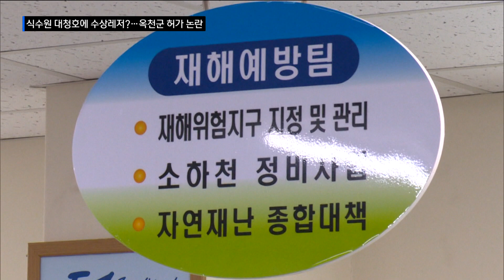충청권 식수원 대청호에 수상레저?...옥천군 허가 논란/충북 현대HCN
충청권 식수원인 대청호에
옥천군이 수상레저시설 허가를 내줘
논란입니다.

환경단체가 수질오염이 불가피하다며
반발하고 나섰는데,

군은 법적으로 문제될 게
없다는 입장입니다.

옥천군 동이면 대청호 일원.

호수 주변에 선착장과 같은
시설물이 들어서고 있고,

주변엔 수상레저용 보트가
마련돼 있습니다.

여기는 지난해 말
옥천군이 한 수상레저업체가 낸
하천 점용 허가를 내 준 곳입니다.

허가 면적은 20만 여 제곱미터,

대청호에 합법적으로 수상레저가
허용된 건 이번이 처음입니다.

대청호에 처음으로 수상레저업을 허가받은 업쳅니다. 이 곳은 빠르면 이 달 말부터 운영을 할 것으로 보입니다.

문제는 수상레저 과정에서
수질 오염 발생 우려가 일고 있다는 겁니다.

대청호보전운동본부는
400만 충청권 식수원인 대청호에
악영향이 불가피하다는 입장입니다.

모터 보트 등에서 발생하는
유류성 오염물질은 물론

이용객들로 인한 부유 쓰레기 등이
수질을 오염시킬 수 있다는 겁니다.

여기에 기본적인 화장실 조차
인근에 마련돼 있지 않다는 점.

또 여름철 매년 문제가 된
인근 불법 수상레저도 더욱 부추길 수 있다는 게
환경단체 입장입니다.

이강혁/ 대청호보전운동본부 사업국장

이에 대해 해당 업체는
수질 오염을 최소화 할 다양한
대책을 준비 중이라며

적법하게 사업을 운영하겠다고 밝혔습니다.

 수상레저 업체 관계자

영동군 역시 법적으로
문제될 게 없다는 입장입니다.

환경부 고시에 따르면
대청호는 1권역과 2권역으로 나뉘는데

해당 지역은 2권역으로
수상레저가 가능하고,

허가 과정에서도 K-WATER 측과
사전협의를 거쳤다는 겁니다.

군은 또 수질 오염 우려에 대해선
지속적인 모니터링으로 관리를 강화하겠다고
밝혔습니다.

대청호 첫 합법 수상레저 시설 가동이
초읽기에 들어간 가운데

수질 오염 우려를 불식시킬 만한
대책이 제대로 가동될 지
지켜볼 일입니다.

HCN뉴스 황정환입니다.